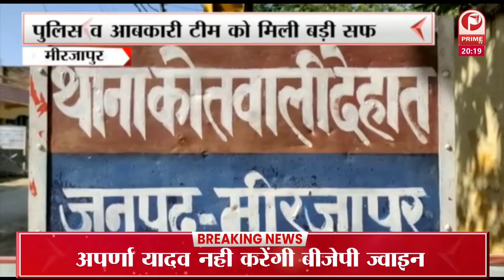उत्तर प्रदेश सरकार में कानून मंत्री बृजेश पाठक ने प्राइम टीवी पर EXCLUSIVE बात || Prime Tv